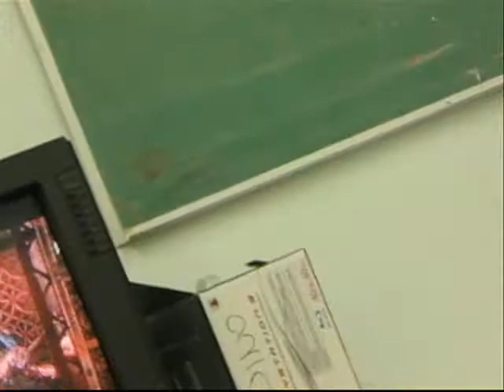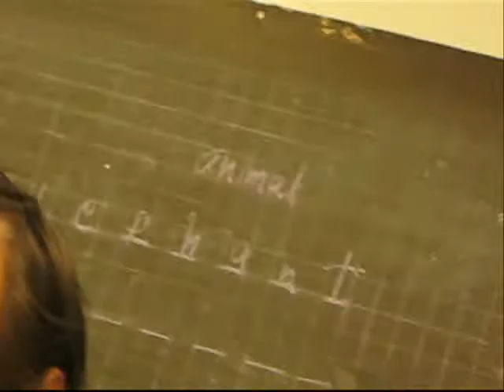Toronto Team Tourney Match 4 pt 1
Toronto Team Tourney #1

Team Scrubsauce: Lawrence (Tira, Amy, Cassie), SOW (Sophie, Ivy), Sammy (Astaroth)
vs
Team AZN: STD (Amy), Silent (Nightmare), Cowie (X)